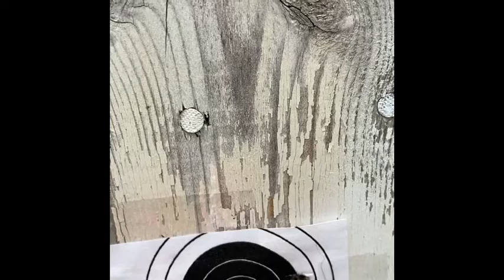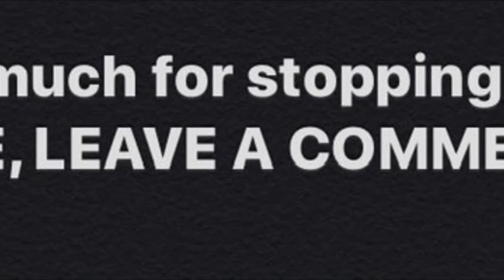Squirrel 🐿 Hunting Thoughts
What I have and haven’t done.